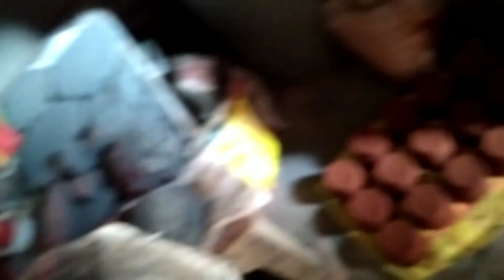My First Vlog It Has Been Raining For Two Weeks 😭That's Why It's Not Coming Video description See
My First Vlog It Has Been Raining For Two Weeks 😭That's Why It's Not Coming Video

Please Aap log old Video ko he dekho or pyar do please🙏 please🙏 please🙏 please🙏 Support Karo please

Thankyou so much for you love and support